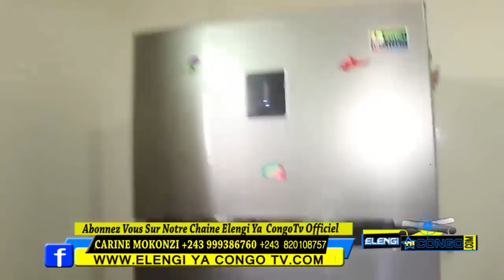Télé Realité Vol 43 Carine Mokonzi Anti STRESS Chante Heritier Wata Ba Pupoli Ba Combattants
Télé Realité Vol 43 Carine Mokonzi Anti STRESS Chante Heritier Wata Ba Pupoli Ba Combattants Aye Na Ba Mayi Ya Sika